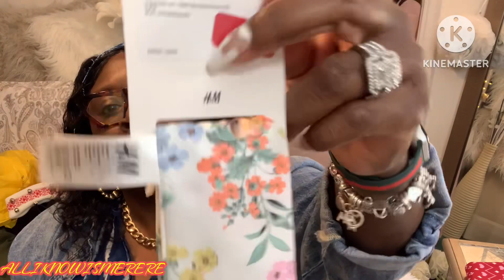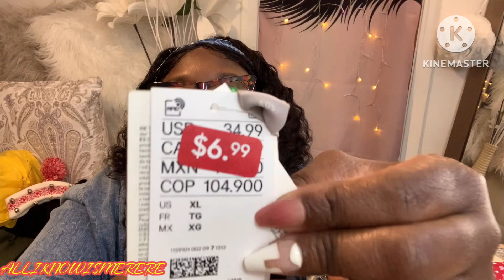SALES COLLECTIVE HAUL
SERIOUS BUSINESS COLLABORATION 💻